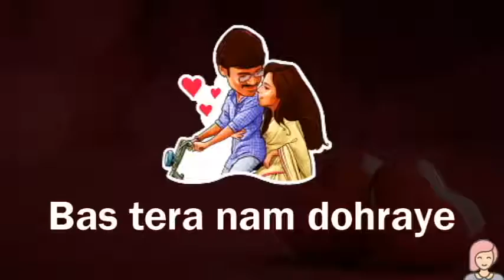Mast Magan whatsapp status video, whatsapp video, whatsapp status, latest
new statusnew status 2018newnew whatsapp statusstatusnew whatsapp status 2018
new whatsapp video status 2018

romance song,
romantic song,

whatsapp sad status 2018
whatsapp sad video 2018
whatsapp sad song 2018
whatsapp status
whatsapp song
whatsapp latest status video
whatsapp song
whatsapp videos
love status whatsapp video
sad status whatsapp video
emotional status